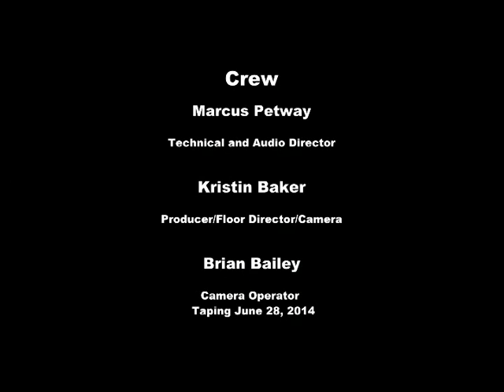3029 283 JohnnyDanielsShow EP283